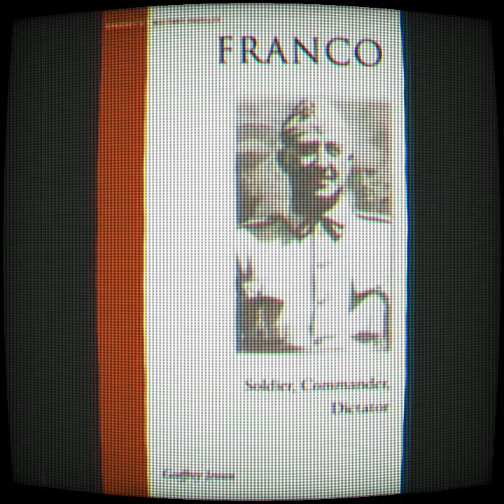Franco Ch.1~ From Army Brat to Cadet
This is the intellectual property of Jeff Jensen and Potomac books.

In this chapter we learn about Francisco Franco’s early life and early army career. Also about his family background.